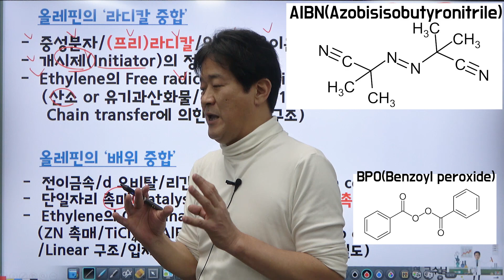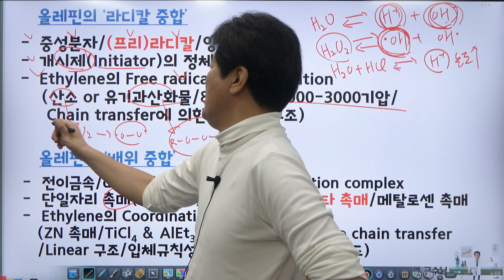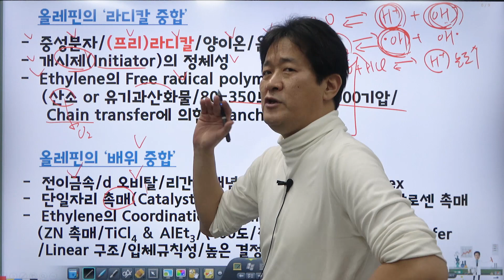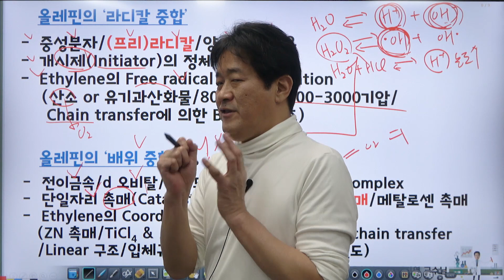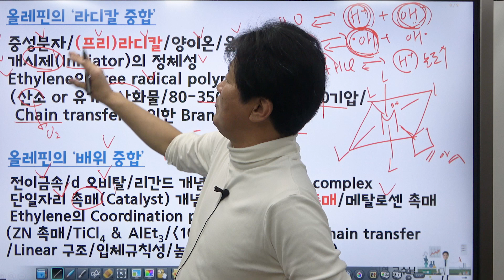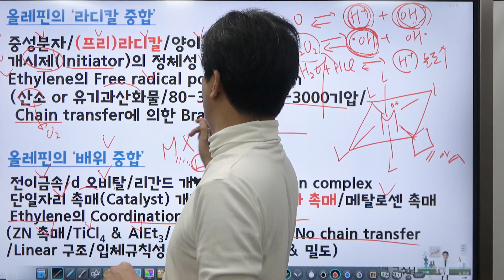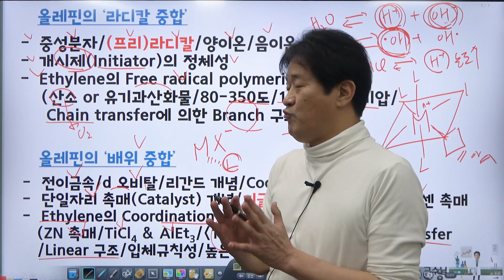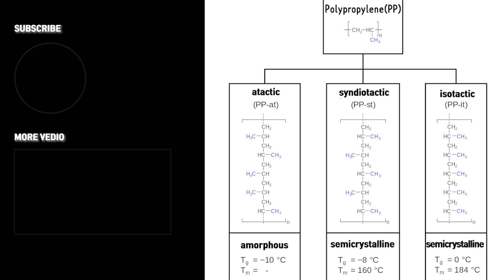올레핀의 라디칼 중합 vs 배위 중합#2 / 오늘은 진짜 라디칼과 배위중합에 관한 내용입니다 / 성균관대학교 화학공학 고분자공학부 교수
지글러-나타 촉매가 개발되기 전까지 PE는 매우 가혹한 반응조건에서 중합되는 고분자였습니다.

중합이 이루어지기 위해서 무려 1000~3000기압에 이르는 압력이 필요했습니다.

하지만 지글러-나타 촉매의 개발로 그 전에 비해 훨씬 마일드한 조건에서 반응이 이루어지게 되었고

반응의 결과물 또한 기존의 재료보다 더욱 뛰어난 물성을 나타내게 되었습니다.

오늘은 올레핀의 라디칼과 배위중합의 차이에 대해서 배워 보겠습니다.